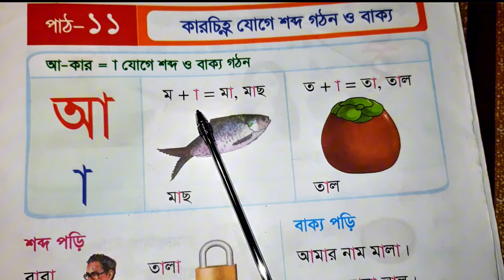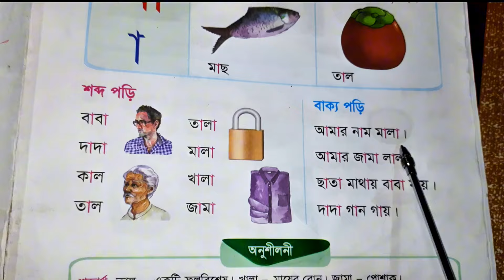আ- কার যোগে শব্দ গঠন ও বাক্য | Bangla Bornomala | kar chinno dia shobdo gothon kora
আ- কার যোগে শব্দ গঠন ও বাক্য
আ কার যোগে বাক্য গঠন
আ কার যোগ শব্দ
কার যোগে শব্দ
আ কার যোগে শব্দ গঠন
কার যোগে শব্দ গঠন
অ কার
অ আ দিয়ে শব্দ গঠন
অ কার যোগে শব্দ গঠন
অ কার যোগে শব্দ
আ কার যোগে চার অক্ষরের শব্দ
ই কার যোগে শব্দ দুই অক্ষরের
ই কার যোগে চার অক্ষরের শব্দ
ই কার দিয়ে বাক্য গঠন
ঈ কার যোগে শব্দ গঠন
ঈ কার যোগে চার অক্ষরের শব্দ
ঈ কার যোগে তিন অক্ষরের শব্দ
ঈ কার দিয়ে চার অক্ষরের শব্দ
ঈ কার দিয়ে দুই অক্ষরের শব্দ গঠন
উ কার যোগে শব্দ গঠন
উ কার যোগে চার অক্ষরের শব্দ
উ কার যোগে তিন অক্ষরের শব্দ
উ কার যোগে শব্দ
ঋ কার যোগে শব্দ
ঋ কার যোগে চার অক্ষরের শব্দ
ঋ কার যোগে তিন অক্ষরের শব্দ
ঋ দিয়ে বাক্য গঠন
ঋ কার দিয়ে শব্দ গঠন দুই অক্ষরের
এ কার যোগে শব্দ দুই অক্ষরের
এ কার যোগে তিন অক্ষরের শব্দ
এ কার যোগে শব্দ
ঐ কার দিয়ে শব্দ
ঐ কার দিয়ে বাক্য গঠন
ঐ কার যোগে দুই অক্ষরের শব্দ
ঐ কার যোগে তিন অক্ষরের শব্দ
ও কার যোগে শব্দ
ও কার যোগে শব্দ দুই অক্ষরের
ঔ কার যোগে শব্দ গঠন
ঔ কার যোগে তিন অক্ষরের শব্দ
ঔ কার যোগে শব্দ
ক দিয়ে শব্দ তৈরি
আ কার যুক্ত শব্দ
া কার দিয়ে শব্দ গঠন
ঊ কার যোগে শব্দ গঠন
ে কার দিয়ে ৫টি শব্দ
ঘ দিয়ে বাক্য গঠন
ি কার যোগে শব্দ
আ কার যোগে দুই অক্ষরের শব্দ
ঞ এর যুক্তবর্ণ
আ কার যোগে তিন অক্ষরের শব্দ
ঊ কার যোগে তিন অক্ষরের শব্দ
ও কার যোগে তিন অক্ষরের শব্দ
া কার দিয়ে শব্দ
ফ দিয়ে শব্দ গঠন
ষ+ক দিয়ে শব্দ
ষ+ক দিয়ে শব্দ গঠন
য় ই এর ব্যবহার
আকার যোগে তিন অক্ষরের শব্দ
এ কার দিয়ে ৫টি শব্দ
আকার দিয়ে শব্দ গঠন,
ো দিয়ে শব্দ গঠন,
ঈ দিয়ে শব্দ গঠন,
উ কার দিয়ে শব্দ গঠন,
ৎ দিয়ে শব্দ গঠন,
বাক্য গঠন